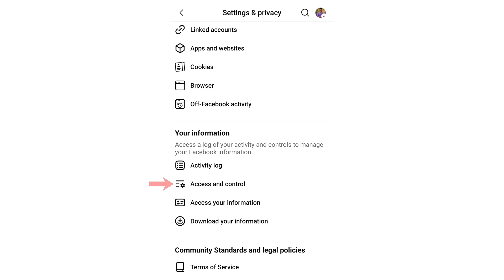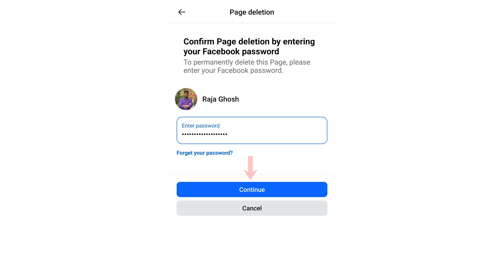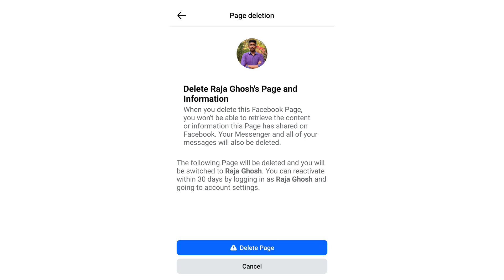Facebook Page Delete করার নিয়ম | Page Delete Korbo Kivabe | Fb Page Delete Korbo Kivabe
**অনুরোধ:**

📸 ভিডিও বানাতে আমি যেসব যন্ত্রপাতি ব্যবহার করি:
🎙️ Rode Wireless Go II
💡 Ring Light
🎧 Audient iD14
📷 Camera Tripod

**YOUR QUERY:**
facebook page delete করার নিয়ম,
page delete korbo kivabe,
fb page delete korbo kivabe,
ফেসবুক পেজ ডিলিট করার নিয়ম,
ফেসবুক পেজ কিভাবে ডিলিট করব,
facebook page kivabe delete korbo,
পেজ ডিলিট করে কিভাবে,
facebook page delete kivabe korbo,
ফেসবুক আইডি ডিলিট করার নিয়ম,
পেইজ ডিলিট করে কিভাবে,
facebook id deactivate করার নিয়ম,
facebook page delete kore kivabe,
facebook page delete করার নিয়ম 2025,
facebook পেজ ডিলিট করব কিভাবে,
messenger deactivate account,
page removed from facebook,
কিভাবে ফেসবুক পেজ ডিলিট করব,
পেজ কিভাবে ডিলিট করব,
ফেসবুক পেজ কিভাবে ডিলিট করে,
ফেসবুক পেজ রিমুভ করার নিয়ম,
facebook bondho korbo kivabe,
facebook delete korbo kivabe,
facebook i'd delete korbo kivabe,
facebook id kivabe delete korbo,
facebook page deactivate করার নিয়ম,
facebook page remove,
facebook remove,
facebook theke page delete korbo kivabe,
fb id deactivate করার নিয়ম,
fb page delete,
gmail ki kore delete korbo,
how to deactivate facebook page,
how to delete my facebook page,
how to delete page on facebook,
how to delete your facebook page,
how to facebook page delete,
how to remove a facebook page,
kivabe facebook page delete korbo,
kivabe facebook page khulbo,
page delete,
page delete facebook,
youtube channel delete korbo kivabe,
কিভাবে পেজ ডিলিট করবো,